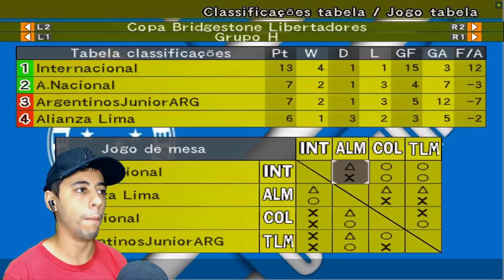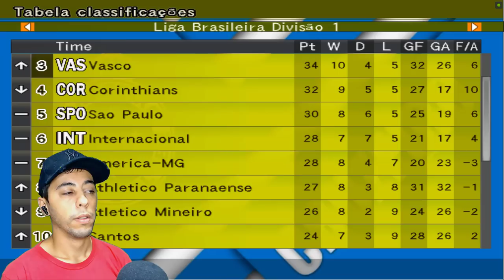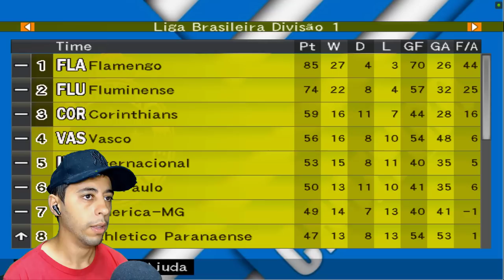BOMBA PATCH - INVESTI R$1 BILHÃO no CRUZEIRO pra 'TENTAR' GANHAR TUDO!!🏆🔥